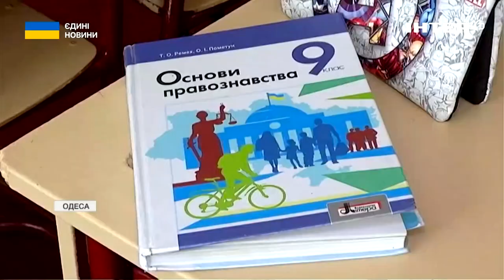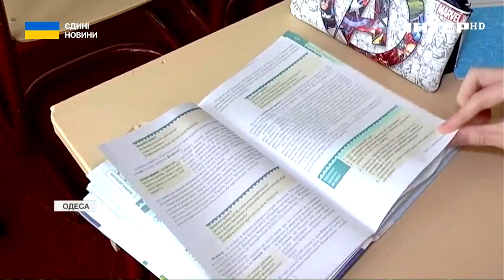Українські школярі поділилися своїми враженнями та спогадами за рік, після нападу росії